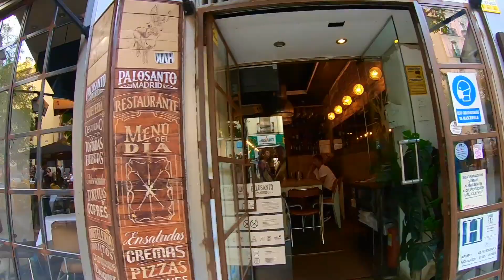Barrio de Chueca, Madrid